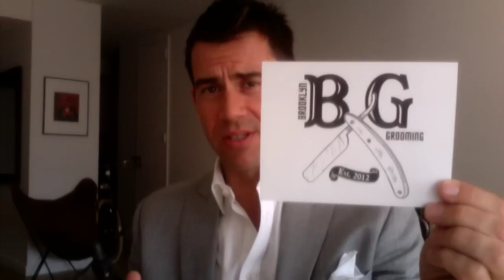Suits, Sales & Shaving Products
Mention my name and get free tailoring. I also got some grooming and shaving snacks from two companies: Dreadnought in the U.K. and Brooklyn Grooming in NYC. I'll be writing about those on the blog this weekend. Good stuff.